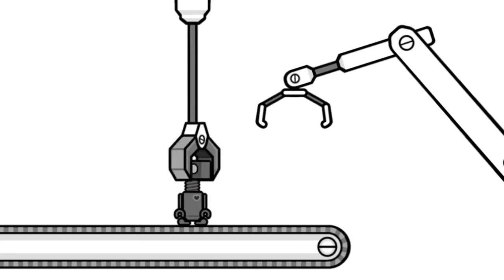(Rhythm Heaven Fever Custom Remix) Советский робот будет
Song by: Nifedow (Андрей Нифёдов)
RHF Pack by: AngryTapper

Used Games:
Built to Scale 2
Donk-Donk
Figure Fighter
Launch Party
Working Dough
Screwbot Factory 1 & 2

My second remix with visuals